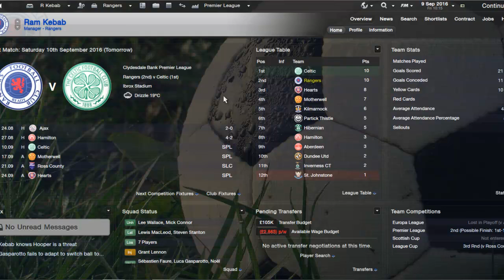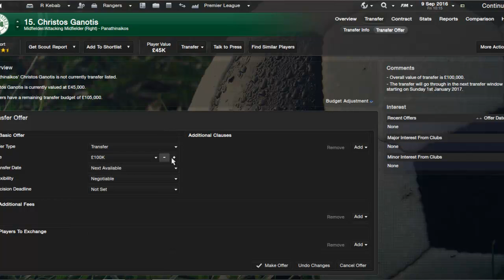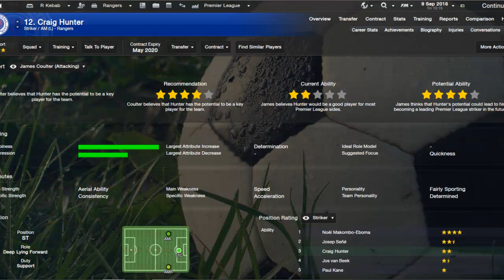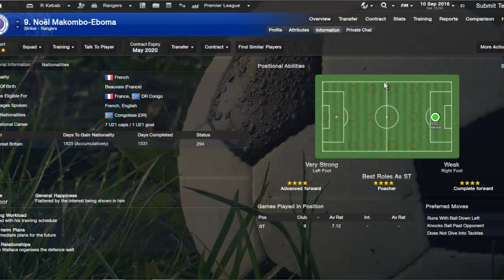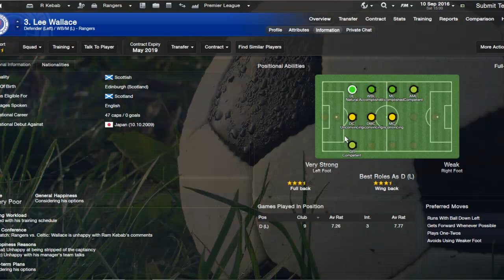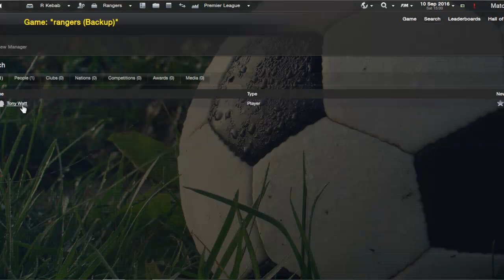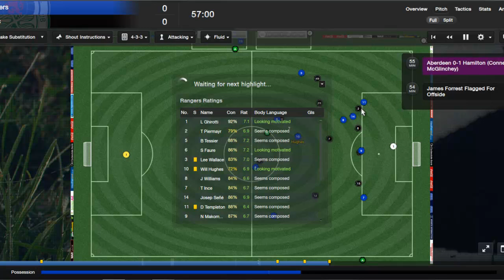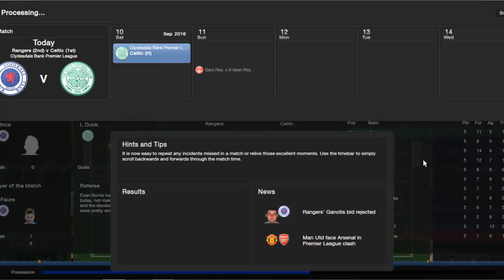Football Manager 2013 - Rangers Revival - Episode 6 - The Old Firm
Livecom of the game vs Celtic, and also a little pre-season review.